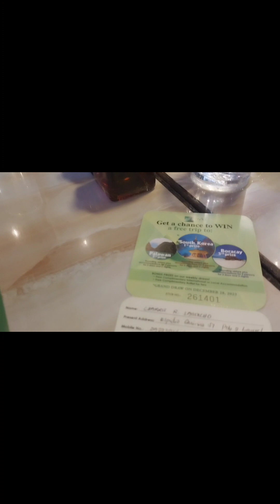PINK SKY IN TAGAYTAY BATANGAS, SUPER GANDA NG PLACE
Family bonding muna kami kasama ang amin new family member si Mazda.. Ngayon lang kami nagsama sama na umalis.. Dati hirap kami sa motor pag aalis ng pamilya.. Ngayon sa biyaya ng Dios kahit 2nd hand na kotse nakabili kami.. Kasama din namin ang pamangkin ni rusel na si whyne 5years old.. Ulila na siya sa magulang.. Namatay na mother niya kapatid ni rusel.. 4years ago.. Tapos ang ama ng bata ay hindi na mahagilap.. RSM Tagaytay ay sulit kahit medyo pricey.. Mababait ang crew dito at staff nila... Super nice pa ang place.. Thank you Lord sa blessing..🥰❤️